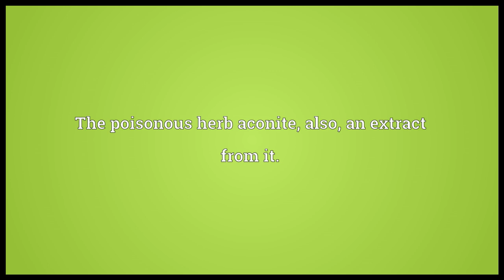Aconitum Meaning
Video shows what aconitum means. The poisonous herb aconite; also, an extract from it.. Aconitum, a genus of plants in the family Ranunculaceae..  aconitum pronunciation. How to pronounce, definition by Wiktionary dictionary. aconitum meaning. Powered by MaryTTS